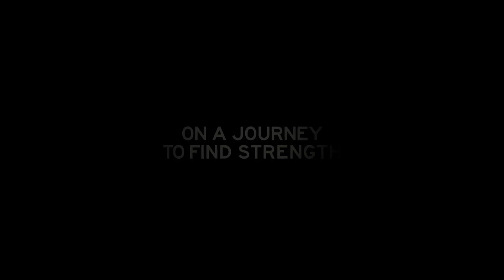High Ground Trailer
The Journey Home is an Uphill Battle.
A Don Hahn Production of a Michael Brown Film.

HIGH GROUND follows a team of veterans returning from combat in Afghanistan and Iraq as they set out to climb a towering Himalayan peak to overcome challenges and heal the mental and emotional ravages of war.